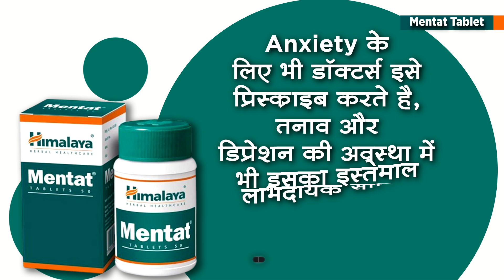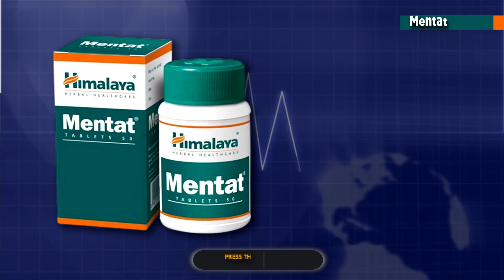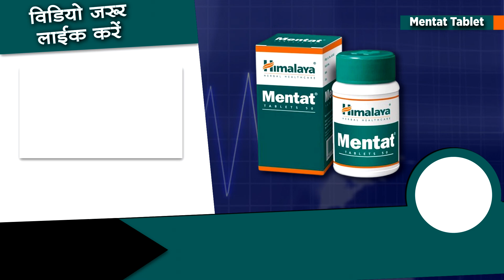डिप्रेशन का सबसे अच्छा इलाज | Himalaya mentat usage, benefits & side effects | Review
🔔 Stay updated!

डिप्रेशन का सबसे अच्छा इलाज ? | Himalaya mentat: usage, benefits & side effects

Timestamp
00:07​ - Himalaya Mentat tablet intro
00:30 - Himalaya Mentat tablet speciality, usage & benefit
01:39 - Himalaya Mentat tablet Ingredient
02:30 - Himalaya Mentat tablet dosage
02:47 - Himalaya Mentat side effects